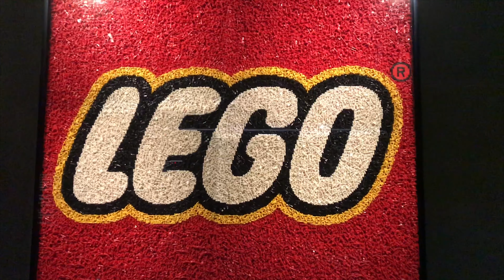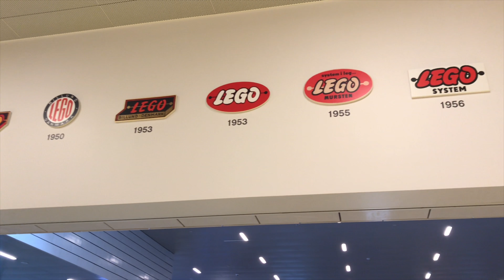LEGO house “Home Of The Brick” Billund Denmark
Living a childhood dream of being in a LEGO house. Wow what an amazing place this was and so pleased that we came and saw it. As I said in the video, speechless
LEGO® House is a newly opened experience house. The 12,000-square metre house is filled with 25 million LEGO bricks ready to give LEGO fans of all ages the ultimate LEGO experience.

Have you ever wondered what it would be like to be inside a real LEGO® House? That’s why we built this world of creative experiences. Discover the magic behind the brand, and the endless possibilities for play and learning with the inspiring LEGO brick.

Also known as “Home of the Brick”, the new LEGO House is located in Billund, Denmark, where the LEGO brick was invented. LEGO House is one of the main family attractions in Southern Denmark, with fun activities for children and adults of all ages. We invite you into our LEGO home for the ultimate play date!